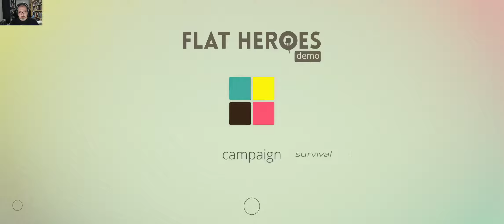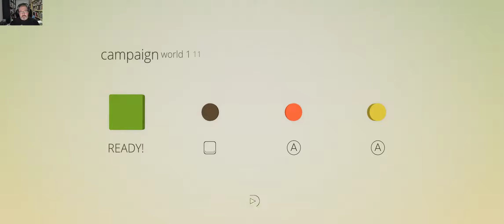Flat Heroes - Vamos a probar 321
Hoy recuperamos el pc de gravación ademas, la serie.